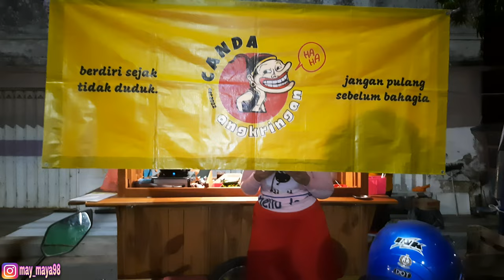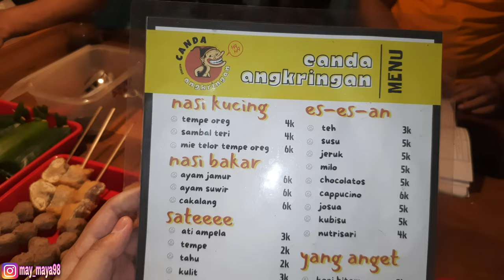APA SAJA MACAM SATE YANG ADA DI ANGKRINGAN SITUBONDO?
Situbondo punya Angkringan persis banget seperti di Jogja!

Lokasi: Jalan Basuki Rahmat, depan Conato Situbondo

Kuliner Tradisional Indonesia.
Makanan Khas Jawa Timur Indonesia.
Makanan Khas Situbondo Jawa Timur.
Nasi Urap-urap.
Nasi Jangung.
Nasi Pecek-pecek.
Mukbang.
Menu Tradisional Indonesia.
Makanan enak dan sehat.
Makanan jadul.
Selera Indonesia.
Menu Pengangguran.
Menu murah.
Makanan enak dan murah.
Nasi sambal.
Makanan pengangguran.
Makan banyak.
Mukbang Indonesia.
Review Nasi Jagung Urap.
Jajanan tradisional.
Menu receh.
Makan terus.
Serba Tradisional.
Makan banyak.
Nasi Khas Situbondo.
Makanan Khas Situbondo.
Mukbang menu Jawa Timur.
Food Vlogger.
Foodgram.
Indofoodgram.